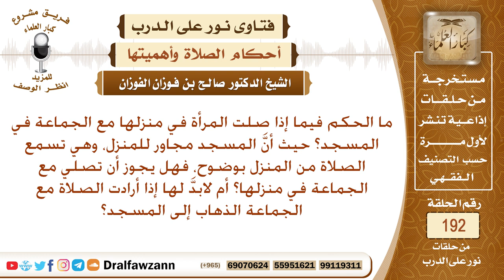حكم اقتداء المرأة في بيتها بإمام المسجد إذا كانت تسمع الصوت – الشيخ صالح الفوزان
نص السؤال: ما الحكم فيما إذا صلت المرأة في منزلها مع الجماعة في المسجد؟ حيث أنَّ المسجد مجاور للمنزل، وهي تسمع الصلاة من المنزل بوضوح، فهل يجوز أن تصلي مع الجماعة في منزلها؟ أم لابدَّ لها إذا أرادت الصلاة مع الجماعة الذهاب إلى المسجد؟
السيرة الذاتية :
للاشتراك في قناة الشيخ صالح الفوزان

رئيس الفريق
لمشروع كبار العلماء